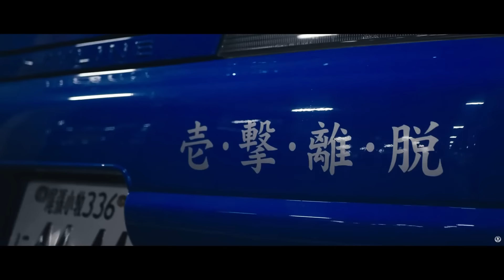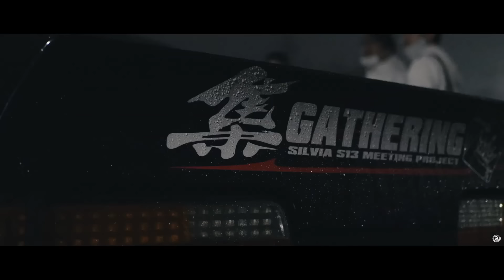ＣＨＩＬＬ ＰＨＯＮＫ - NIGHT DRIVE PHONK MIX (LXST CXNTURY TYPE) - BEST NIGHT CAR MUSIC 2023 | JDM | DRIFT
Tracklist:
00:00 BLESSED MANE - VALENTINE
03:25 VALI$BEATS - Phonk Opera
06:53 ENXK - NERA (SPEED UP)
09:46 SLEEP SPIRIT - FLORA
12:23 NIAGATA x ENXK – SONAR
15:28 BLESSED MANE - NO SLEEP
18:45 VANTA BLVCK - LVST SIGNVL
22:20 SVARDSTAL - WINDSTORM
25:38 SLEEP SPIRIT - MiLLENNiUM
28:32 ANTXRES - WITHOUT EMOTION
31:48 SAKUREYE - SEOUL w  RYDER SPOT
34:40 FRXXMAN - CALAMITY
37:14 ENXK - DREAMS
39:36 ENXK - SACRED (SPEED UP)
42:25 GRAVECHILL - NIGHT
44:56 SVARDSTAL - COLD
48:03 NIAGATA - WEB
50:45 NIAGATA x ENXK – DROPS OF HAPPINESS
54:45 SLEEP SPIRIT - ETERNAL DRIVE
57:35 SLEEP SPIRIT - LEISURELY
01:00:40 SLEEP SPIRIT - NIGHT PLACE